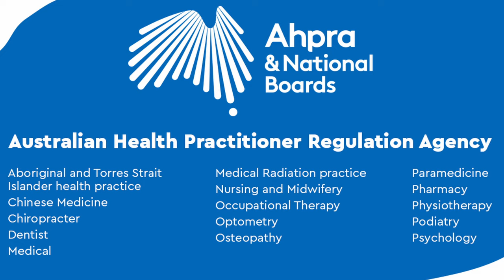Psychiatrist vs Therapist vs Counselor vs Psychologist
The differences & who you should see between Psychologist, Counselor, Therapist, Psychiatrist. Including qualifications, areas of work, and medicine.

I'm Dante, a registered psychologist from Australia. This video isn't a substitute for therapy nor medical advice.

In this video I answer the questions: What's the difference between a psychologist, a psychiatrist, a counselor, and a therapist? Who should I see? Who can prescribe medication? What are the costs? Who is registered/licensed? Psychologist vs Therapist vs Counselor vs Psychiatrist.

00:00 Introduction
00:26 Therapists & Protected Terms
02:41 Qualifications
03:16 Medication
03:33 Assessment & Diagnosis
04:07 The Costs
04:28 What's it like in person?
05:54 Who should you see?
07:12 Recap & TL:DR